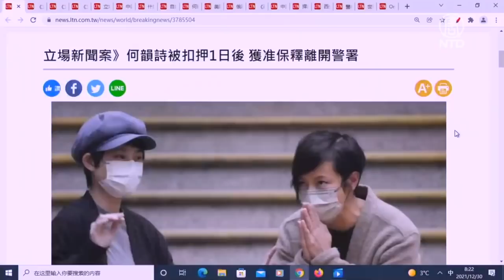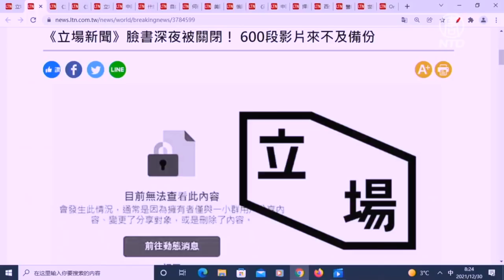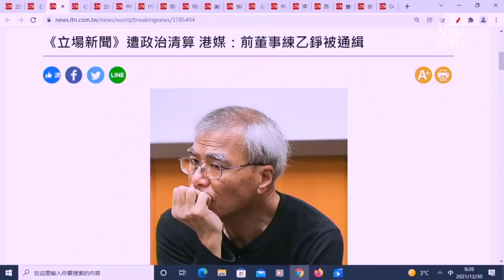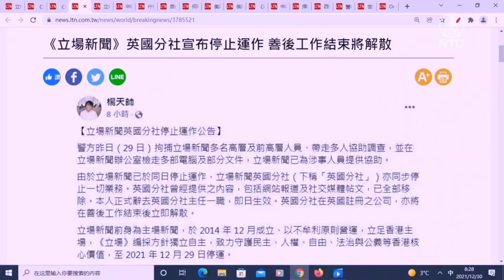【今日點擊】《立場新聞》遭政治清算 前董事練乙錚被通緝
提要 《立場新聞》遭政治清算 前董事練乙錚被通緝